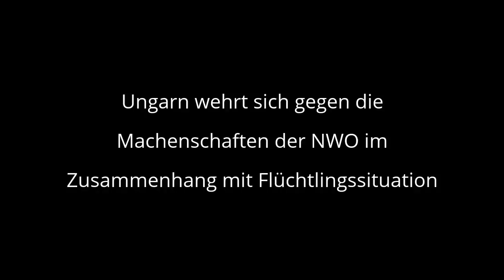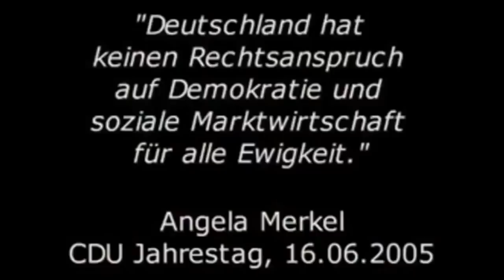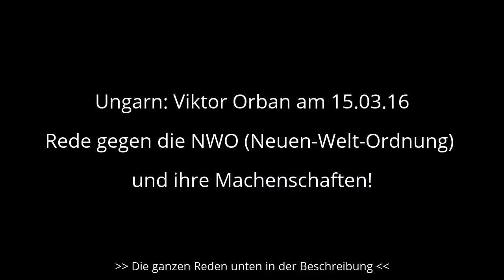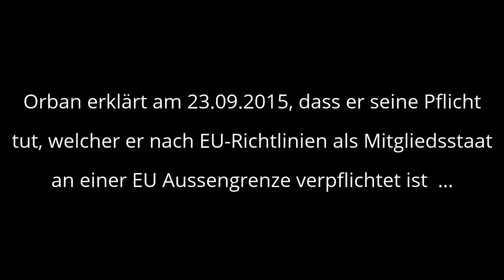Die Wach - Mannschaft -- Victor Orban sagt Euch die Wahrheit *** NWO EU Merkel und die Flüchtlinge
! Unbedingt verbreiten das Video wurde schon des öfteren Zensiert! Herzlichen Dank an den Urheber dieses Videos
Schon über 20 Videos gelöscht die Zensur läuft bald wird mein Kanal gelöscht ❗❗❗
ES KOMMT ETWAS GANZ GROSSES AUF SIE ZU💥 DAS TOTALE BARGELDVERBOT ❗
Wenn Sie SCHLAU SIND dann begeben Sie sich jetzt in das alternative Finanzsystem wie BITCOIN oder PLATINCOIN ❗❗❗

Die Experten vorhersagen BITCOIN WERT in der nächsten 20 Jahren bis auf 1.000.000 $

UNBEDINGT MITMACHEN UND TEILEN ❗❗❗ Nur so können WIR das NWO System aus Freimaurer, Illuminati, KORRUPTEN Politiker Intelligent umgehen ❗Nur so wirst du zukünftig HERR über dein GELD sein! Willst du das?

💥BITCOIN VERPASST ?? Heute kommt Ihre zweite Chance ❗❗❗
👍 Die B E S T E Kryptowährung ( Bitcoin) Anlagen ❗❗❗

💥💥 Und das alles ist inklusiv für euch dabei 💥💥
👍 100% Anonymität ❗
👍 100% ohne Banken ❗
👍 100% Sicherheit (Dezentral) ❗
👍 100% Seriös und Anwaltlich geprüfte Geschäftskonzepte ❗
👍 Alles COIN in DEINER Patentierten E - Wallet Blockchain ❗
👍 Weltweites Sekunden schnelle Zahlungssystem ohne Banken ❗

MELDEN SIE sich hier an für 👍 USI TECH BITCOIN Gewinn über 260 % im Jahr ❗
Neben der Rendite partizipieren SIE zusätzlich an einem steigenden BitCoin Kurs, da der Account in BTC geführt wird.

Maximal alle 10 Jahre passiert das, die letzte Gelegenheit dieser Art gab es im Jahre 2009 der Bitcoin wurde geboren. Menschen die damals gesagt haben; JA diese Gelegenheit nutze ich leben heute ziemlich gut von dieser Entscheidung! Wer 2009 mit nur 24 $ eingestiegen ist, bekam dafür 5000 Bitcoin diese haben heute einen Wert von über 15 Millionen Euro.

Einer der reichsten Männer auf der Erde Bill G A T E S hat es schon vor 20 Jahren in seinem Buch

Meine Weltweit von YouTube gesperrte Filme ❗"Der Klimaschwindel", "Ein Rabbi sagt die Wahrheit über Hitler und die Juden" und ….. ❗❗❗

Never give up ❗❗❗ Kämpfe Niemals Alleine, denn nur gemeinsam sind wir stark ❗

"Denn es wird eine Zeit kommen, da werden sie die gesunde Lehre nicht ertragen, sondern sich selbst nach ihren eigenen Lüsten Lehrer beschaffen, weil sie empfindliche Ohren haben und sie werden ihre Ohren von der Wahrheit abwenden und sich den Legenden zuwenden"
(2 Timotheus 4:3-4 Schlachter 2000)

Basierend auf den aktuellen Ereignissen in der Welt, Fakten aus der BIBEL, aus dem Buch Daniel aus dem Buch Offenbarung des Johannes, was noch auf uns zukommt und viel mehr. Ich lade sie auf eine unvergessliche Reise die uns die Wahrheit über unsere Zeit Schritt für Schritt erzählen wird

💥 JESUITEN wollen die Protestanten "A U S Z U R O T T E N" 💥

Unglaublich ❗❗❗ SCHWUR DER JESUITEN ❗❗❗ "...werde jetzt, in der Gegenwart ... Ich werde sie hängen, verbrennen, verwüsten, kochen, enthäupten, erwürgen und ... die Bäuche der Frauen aufschlitzen und die Köpfe ihrer Kinder gegen die Wand schlagen. würgen, häuten, lebendig begraben, die Bäuche aufschlitzen, ihre Frauen ..."
Für welchen Gottes ist denn die Mission ?? Die Organisation kennt die Bibel nicht und glaubt auch nicht daran ❗❗❗

Leider glauben die Menschen viel leichter eine Lüge, die sie schon hundertmal gehört haben, als die Wahrheit, die ihnen völlig neu ist.In dem Falschen Welt wo regiert wird durch Freimaurer, Illuminati und Jesuiten, wird Geschichte verfälscht, Grenzwerte und Patente die eine Gefahr für die Gesundheit darstellen, sind mittlerweile gang und gäbe. Angriffskriege in denen es NUR um US Amerikanische Interessen geht ❗❗ wie Öl und Gas, werden dem Volk durch PR Agenturen als Humanistische Interventionen verkauft ❗❗

EINFACH NUR HEUCHLERISCH UND ZYNISCH ❗❗❗